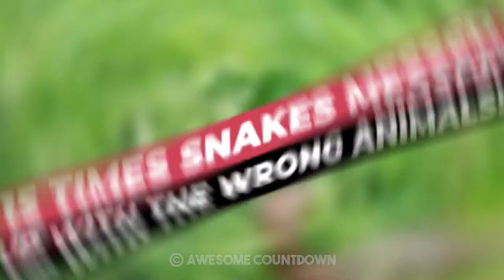MANTIS IS EATING A SNAKE ALIVE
Did you know? Snakes are one of the most misunderstood creatures on earth. They're not supposed to be mean, and they don't want to mess with anybody, but sometimes they get into a fight with the wrong opponent. Today we are going to watch 15 times the snakes messed up with the wrong animals!

➡ CASES ⬅

00:00 Intro
00:19  SNAKE VS MONGOOSE
01:02  SANKE VS IGUANA
01:51  SNAKE VS CHICKEN
02:40  SNAKE VS LION
03:18  SNAKE VS MANTIS
03:50  SNAKE VS SECRETARY BIRD
04:24  SNAKE VS ALLIGATOR
04:58  SNAKE VS ROOSTER
05: 26  SNAKE VS RABBIT
06:19  SNAKE VS EAGLE
06:44  SNAKE VS PRAIRIE DOG
07:11  SNAKE VS SNAKE
07:39  SNAKE VS SQUIRREL
07:53  SNAKE VS WOODPECKER
08:27  SNAKE VS FROG